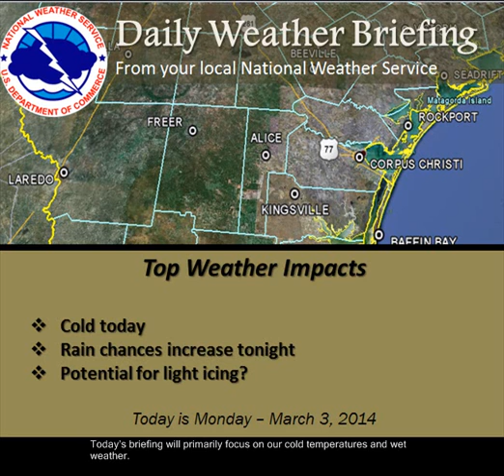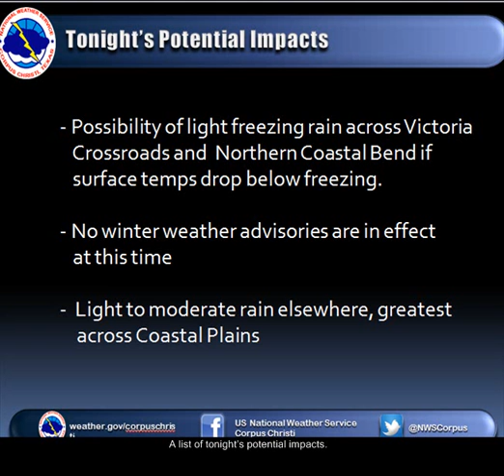Video Briefing for 3-3-2014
Today's briefing focuses on our cold weather and chances of icing tonight.